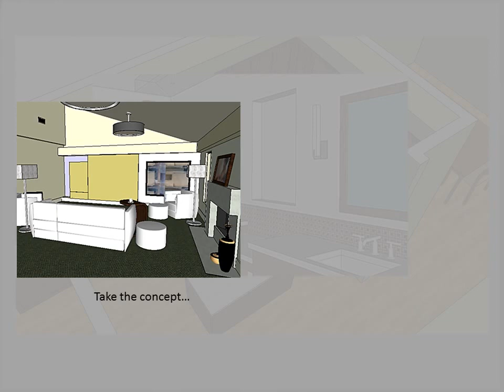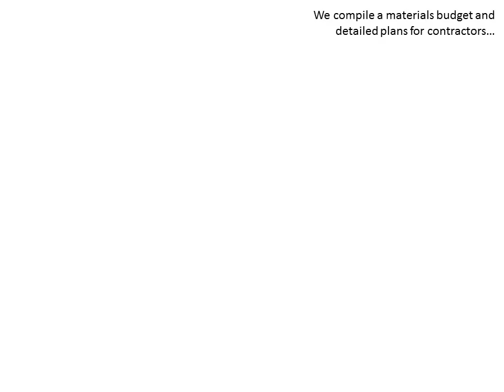Where to Start Designing Your Kitchen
Bella Leone Design, What We Do-2